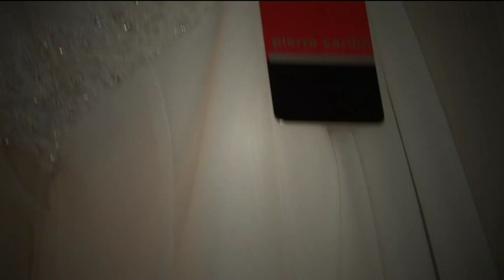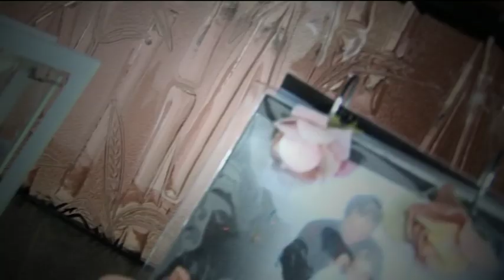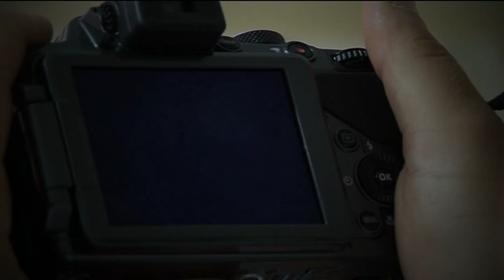Sandrobarrassotrailer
L'emozionante trailer di Antonio e Valentina